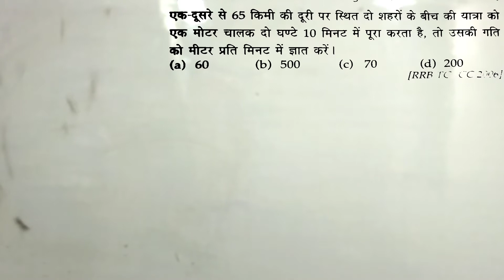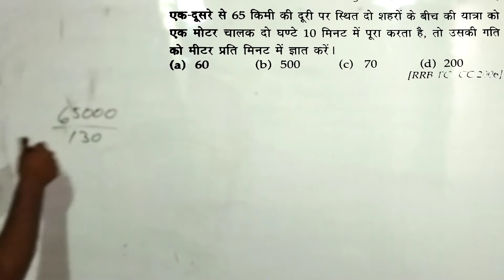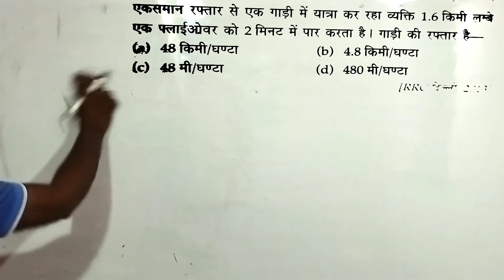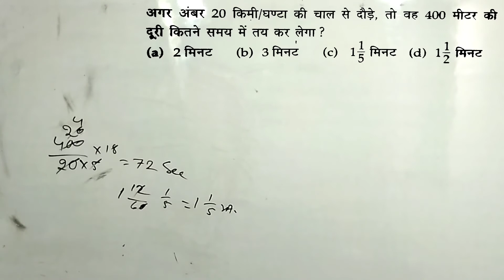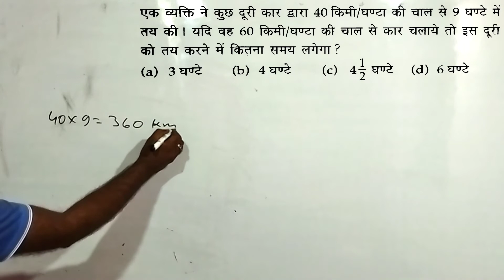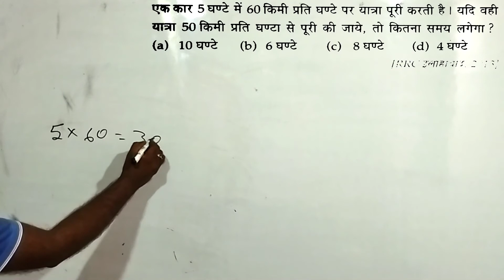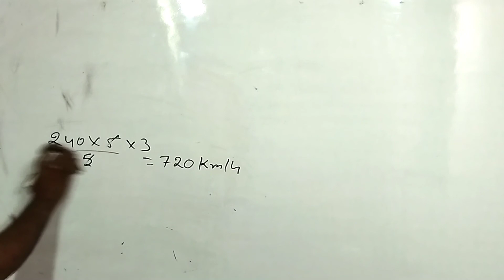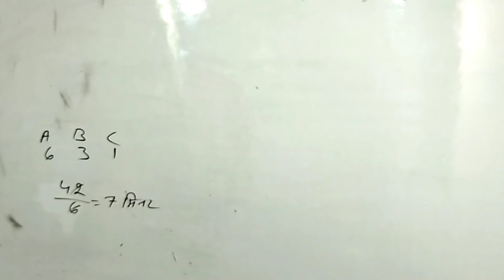Time Distance and Speed | समय दूरी और चाल | Part 3 | Maths Short Tricks | SSC | RRB | Group D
In this video I have explained how to solve questions related to time distance and speed in seconds.